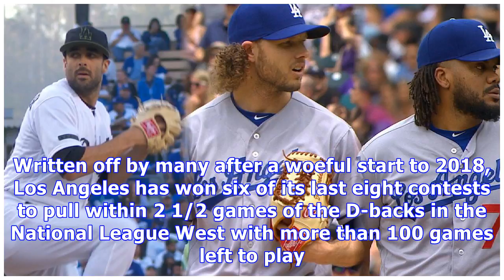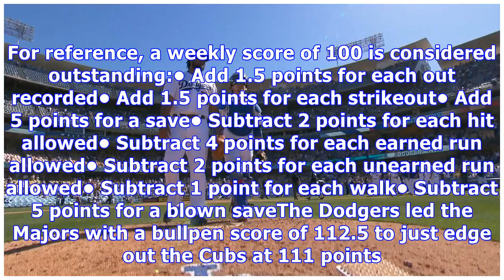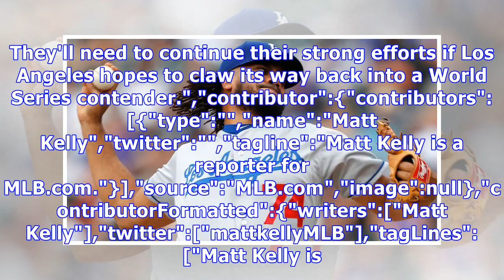Dodgers win bullpen of the week honors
LA's relievers have played a huge role in getting club back into the NL West race By Matt Kelly MLB.com @mattkellyMLB Memorial Day is seen by many as the first important milestone of the season. We hit that point this past Monday, and the Dodgers have started to round into form at the perfect time. Written off by many after a woeful start to 2018, Los Angeles has won six of its last eight contests to pull within 2 1/2 games of the D-backs in the National League West with more than 100 games left...